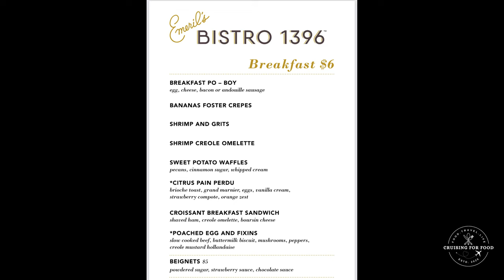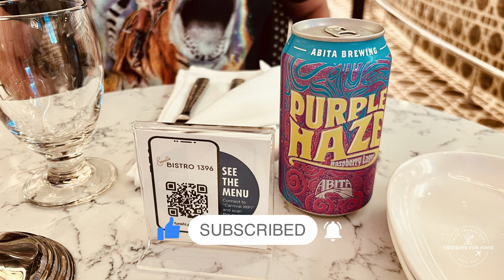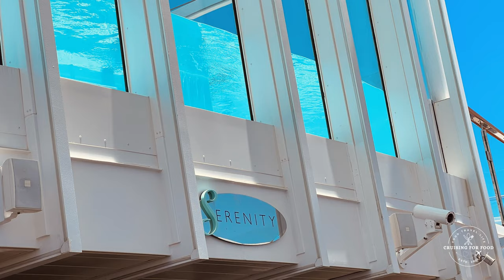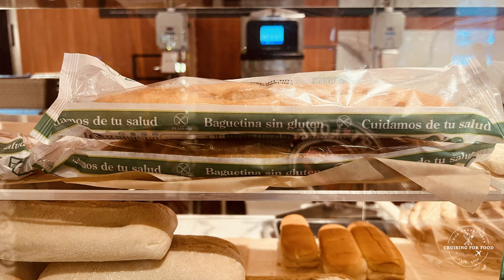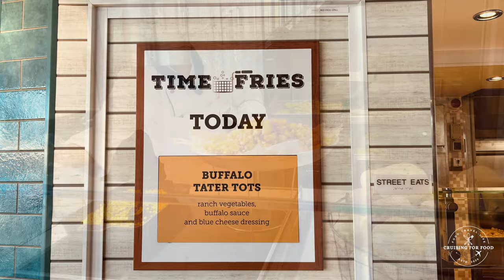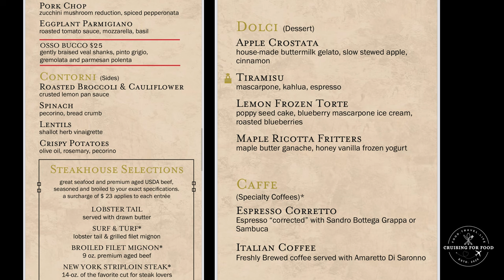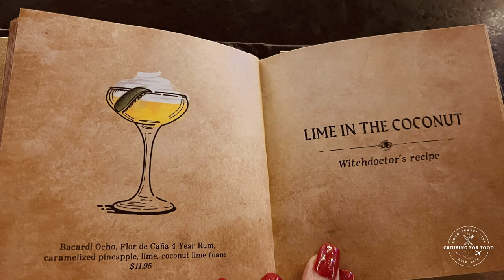STAYING ON THE SHIP IN PORT | AMBER COVE 🇩🇴 | MARDI GRAS | BIRTHDAY CRUISE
Have you ever skipped getting off the ship in port? We did just that in Amber Cove and had a fantastic time! Come along on our day.

TIMESTAMPS:
0:00 Intro
0:30 Welcome to Amber Cove, DR
0:48 Breakfast at Emeril's Bistro 1396
3:28 Enjoying the Serenity Deck
4:18 Lunch at Piazza Panini
4:51 Trying more drinks at Guys Pig & Anchor Brewhouse
6:33 Snack time at Street Eats-Time Fries
7:07 Goodbye Amber Cove
8:10 Dinner at Cucina del Capitano
9:15 After dinner drinks at Fortune Teller Bar
10:35 Variety Show with the Flying Scotsman
17:50 Night cap at the Alchemy Bar